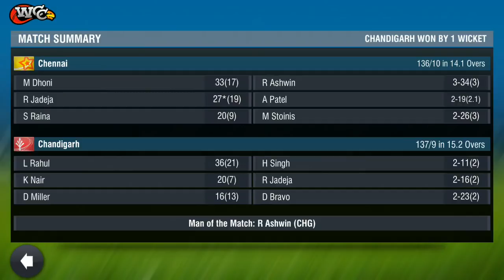15th April IPL 11 Chennai Super Kings V Kings XI Punjab World Cricket Championship 2 mobile Gameplay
t20 ipl CSK vs KXIP Live stream replay highlights Twenty at PCa stadium coin toss prediction streaming wcc2 fixed fixing

Download link in the end

Thanks to Popular Demand We Present Real Cricket™ 18: (Early Access / Beta) EARLY ACCESS/BETA Get instant access and start playing; get involved with this game as it develops. Note: This Early Access / Beta version game is not complete and may change further. If you are not excited to play this game in its current state, then you should wait till game progresses further in development If you do wish to report any issues kindly email us at Real Cricket™ is here and here to stay! For the first time we bring to you our hit cricket franchise and rich cricketing experience with Real Cricket™ 18! The most complete cricket game in the world! For all you cricket fans out there, Intensity of a Real Cricket™ game, now on your mobile!!! Welcome to the most authentic, complete and surreal Cricket experience on Android - Real Cricket™ 18 ALL NEW GAME ENGINE A Brand new game engine developed from zero and optimized to provide the most authentic experience ever! MOST INNOVATIVE GAMEPLAY EVER! For the first time, feel the difference between various batsmen and their styles of play with Batting Types – Defensive, Balanced, Radical and Brute, each with their unique cricket shots and aggression levels. BOWL REAL DELIVERIES Now have an arsenal of bowling deliveries to choose from such as Off Spinner, Arm Ball, Top Spinner, Doosra, Leg Cutters, In-Swingers, Slower Balls and many more. AUTHENTIC STADIUMS Experience the most real and live stadiums. Each stadium providing a unique feel and guaranteed to provide an experience different from the other. ALL NEW PRO CAM Play from the eyes of the batsman and feel the thrill of the ball hurtling towards you at 90 MPH. Bat yourself into form and show nerves in crucial moments! ALL NEW LEVEL UP SYSTEM Now unlock game modes and items by playing the game and levelling up. The higher the level the more of the game you have to enjoy. TELEVISION STYLE PRESENTATION Experience the game with television broadcast level presentation and a brand new look and feel. CRICKET SIMULATION AT ITS BEST Get stuck in and grind out through the tough moments. Hitting sixes in no more a piece of cake. Master Cricket simulation at its very best. ACTION, DRAMA & SLEDGING Be part of key battles between players. Engage the opposition players with some mind games. UNIQUE PLAYER FACES, JERSEYS & JERSEY NUMBERS Get unique player faces, great looking team jerseys with numbers on the back! DRS & THIRD UMPIRE The best in class and most authentic Decision Review System is now included. Also Experience Third Umpire referrals for Run Outs and Stumpings. BE STRIKING WITH AUTHENTIC LICENSED CRICKET EQUIPMENT Authentic Cricket equipment provided by legendary manufacturers – Gray-Nicolls and SS Cricket. This app offers in-app purchases. *Permissions: To deliver the best experience we would need some permissions from our users: GET_ACCOUNTS: This permission is required to access Google Game Play Services including Login, Achievements and Leaderboard. WRITE_EXTERNAL_STORAGE and READ_EXTERNAL_STORAGE: We need these permissions to cache and read game content during the gameplay. READ_PHONE_STATE: We need this permission to serve you relevant notifications on various updates and offers. ACCESS_FINE_LOCATION: We need this permission to detect your location so as to provide region specific content as well as analyze your regions needs and feedback better.